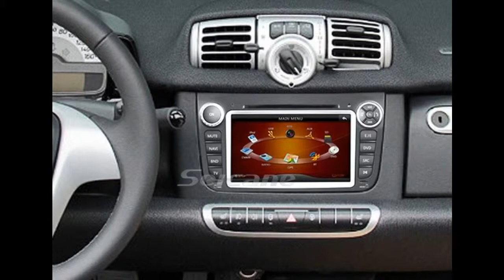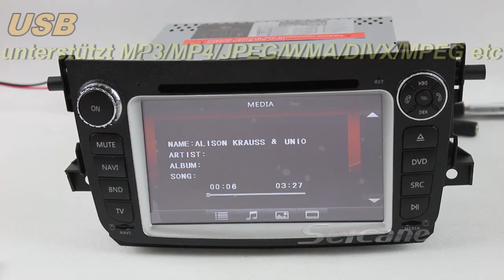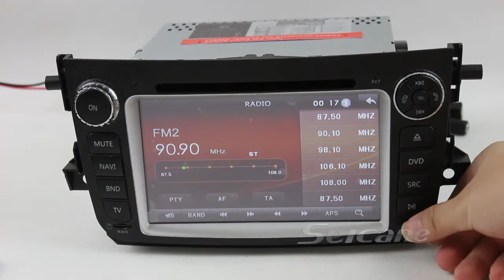2011 2012 Mercedes Benz Smart Android 7 Zoll Auto GPS Navigationssystem mit 3G Wlan Ipod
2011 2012 Mercedes-Benz Smart Android 7 Zoll Auto GPS Navigationssystem mit 3G Wlan Ipod， Android 4.0 Betriebssystem. Bequemer. stabiler
Unterstützt W-Lan Verbindung und 3G Internet Funktion.
Eingebautes GPS Navigations System， unterstützt Rückfahr Kamera. Wechselt automatisch zur Rückfahr Kamera und zeigt das Bild auf dem Bildschrim an. wenn der Rückwärtsgang eingelget wird.
Video Ausgang/Eingang: zwei Video Ausgänge. zwei Video Eingänge (ein Video Eingang für Rückfahrkamera)， IPOD Unterstützung. Laden und Abspielen vom iPod gleichzeitig
USB und SD port. Unterstützt MP3/MP4/JPEG/WMA/DVD/CD/VCD/DIVX/MPEG etc